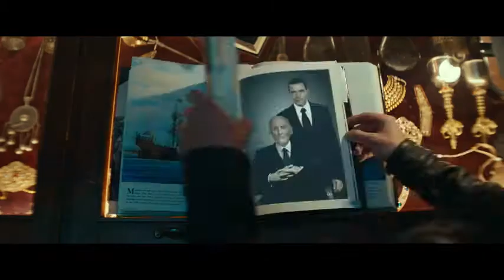Uncharted trailer (Mark Wahlberg, Tom Holland, Sophia Ali)